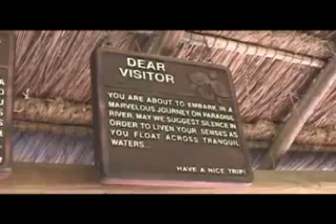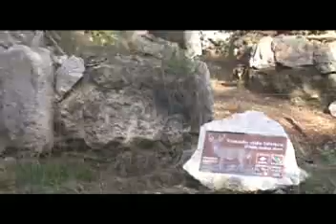Xcaret Eco Archaeological Theme Park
Xcaret Eco Archaeological Theme Park near Playa del Carmen, Mexico.